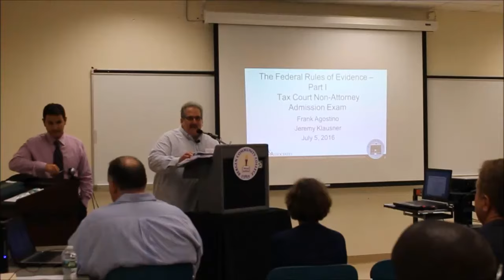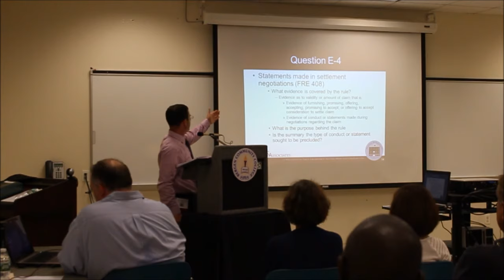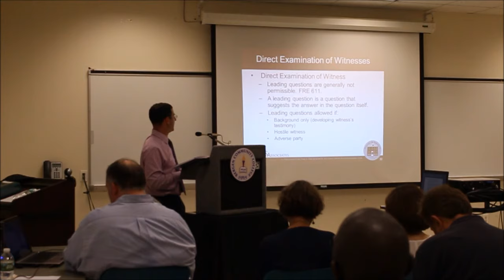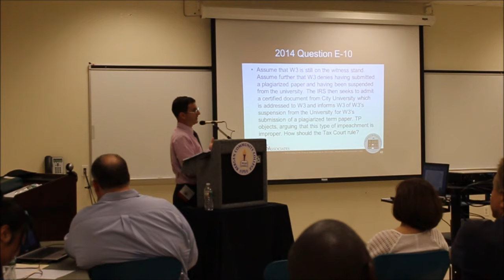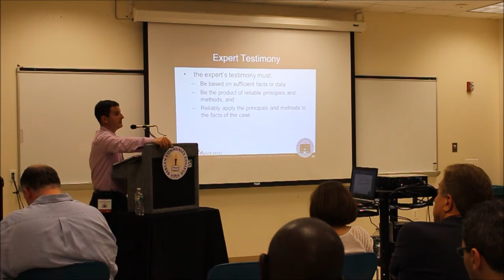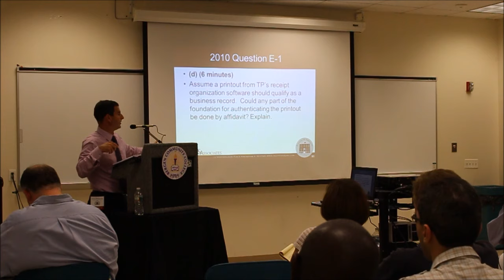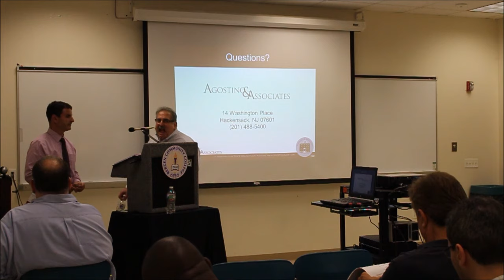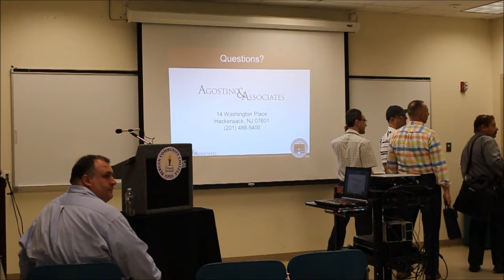07 05 2016 Federal Rules of Evidence Part I